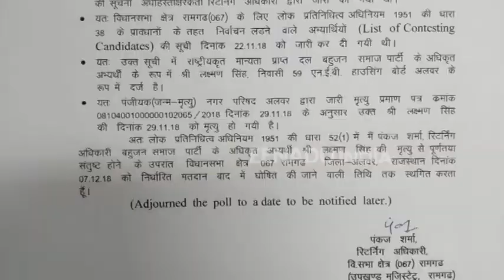راجستھان: 199 حلقوں پر اسمبلی انتخابات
ریاست راجستھان میں اسمبلی انتخابات 7 دسمبر کو منعقد ہوں گے یہ انتخابات 200 اسمبلی حلقوں کے بجائے اب 199 اسمبلی حلقوں پر ہی منعقد کیے جائینگے
تفصیل کے مطابق جمعرات کو الور ضلع میں واقع رامگڑہ حلقے کے بہوجن سماج پارٹی کے امیدوار  لکشمن سنگھ کا انتقال ہوگیا اس وجہ سے ایک امیدوار انتخابات میں حصہ نہیں لے سکتے ہیں۔